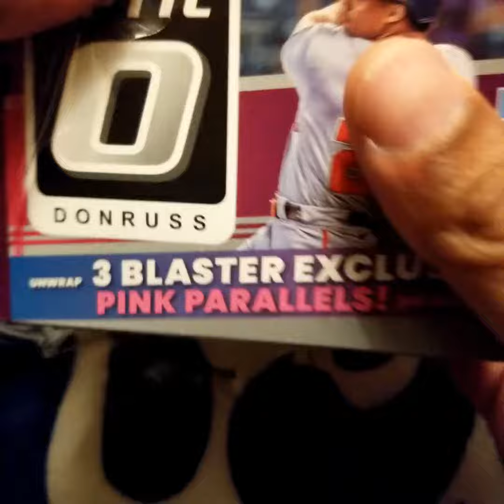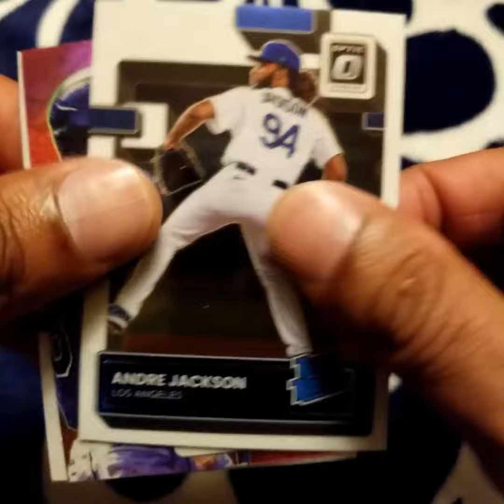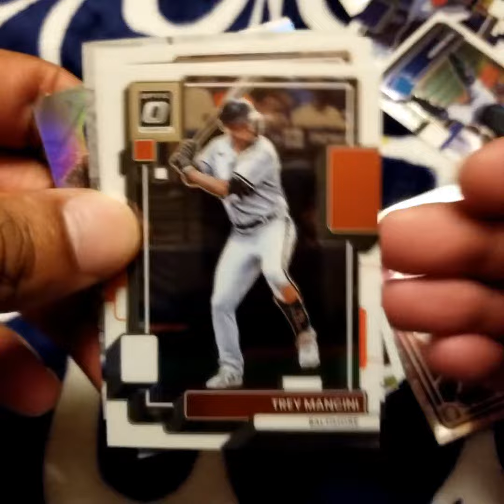2022 Panini Donruss Optic Baseball Blaster Box Opening - Bomb Squad Insert, Rated Rookies & more